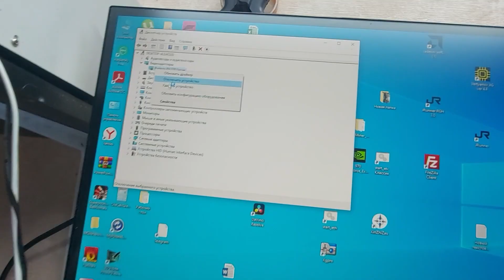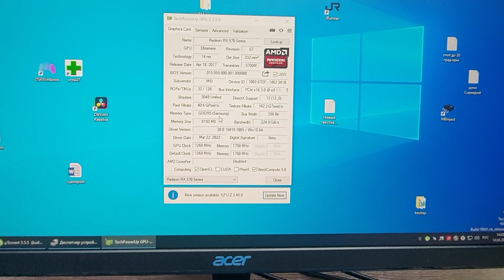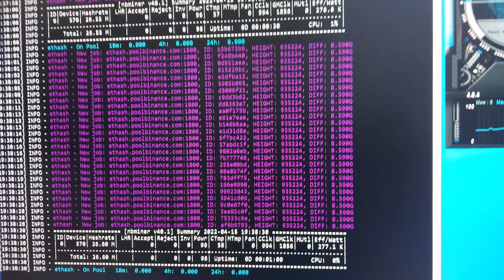Вторая жизнь MSI ARMOR RX570. Слабонервным не смотреть!!!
По ремонту пишите в